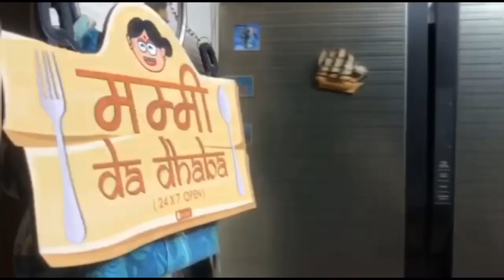Home tour video/my sweet home/2BHK house tour